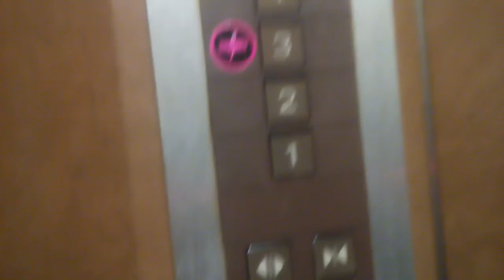三菱エレベーター全部不停止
第2アークビルにて、5.4.3.2には止まりません。